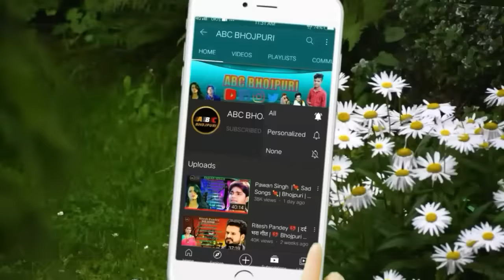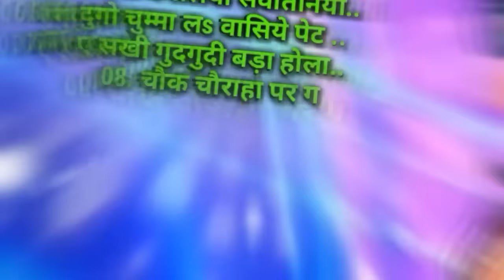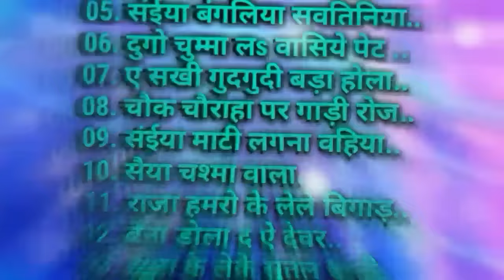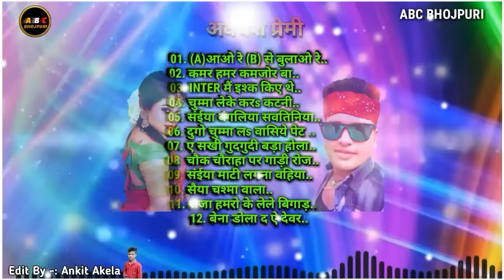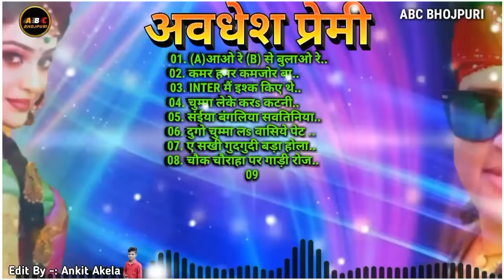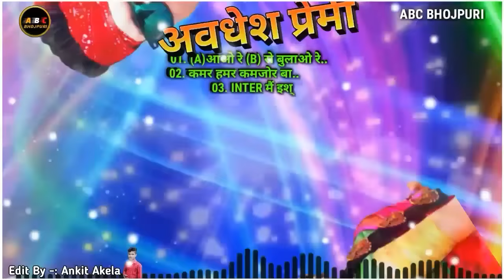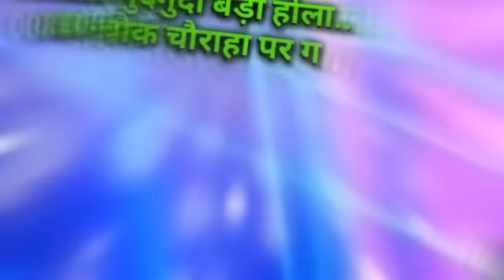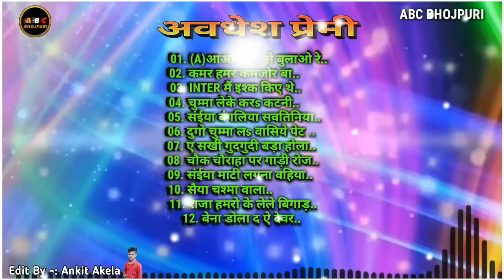अवधेश प्रेमी | Bhojpuri Song | (A) से आओ रे (B) से बुलाओ रे || Top 10 Hit Songs || कमर हमर कमजोर बा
Songs List -:
01. (A) से आओ रे (B) से बुलाओ रे..
02. कमर हमर कमजोर बा..
03. inter मैं इश्क किए थे..
04. चुम्मा लेके करs कटनी..
05. संईया बंगलिया सवतिनिया लाइल बा..
06. दुगो चुम्मा लs बासिये पेट..
07. ऐसा कि गुदगुदी बड़ा होला..
08. सैया माटी लगना वहिया ममोर ले..
09. चौक चौराहा पर गड़ी रोज रोके..
10. सैया चश्मा वाला..
11. राजा हमरो के दिहल बीगाड हो..
12. बेना डोला दे देवरु सुता के आकबरिया में..
13. झूला के लेके सुतल बानी रे..
14. शिवाद संईया चोली ऐगो हमरा के..
15. कमरिया लचके रे..